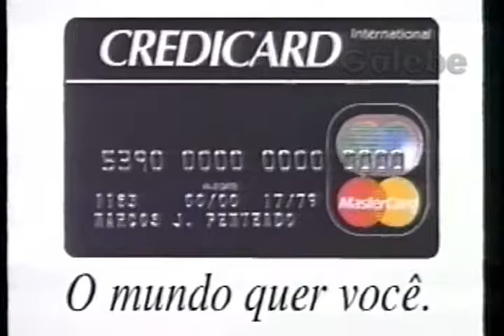REDE MAC CLÁUDIA TENÓRIO GALEBE 17 07 1993